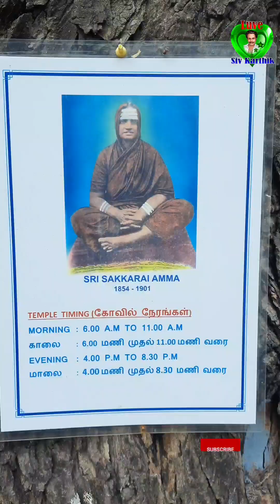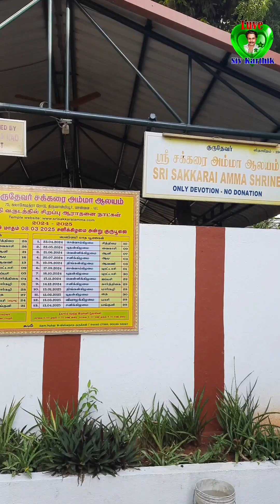ஸ்ரீ சக்கரைஅம்மாள் வரலாறு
Hi Friends,
In This Video ,I Have Taken The Vlog Of Sakkarai Ammal Temple Which Is Near Pamban Swamy Temple At Thiruvanmaiyur , She Is A Great Lady Saint And She Fullfill The Good Wishes Of The people Who Prays To Her, I Have Searched The History About Her And Shared In This Video. So Peacefull And Amazing.  Thanks For Supporting.

வணக்கம் நண்பர்களே,
                     இந்த காணொளியில், திருவான்மையூரில் உள்ள பாம்பன் சுவாமி கோவிலுக்கு அருகில் உள்ள சக்கரை அம்மாள் கோவிலின் வ்லோக் எடுத்துள்ளேன், அவள் ஒரு பெரிய பெண் துறவி மற்றும் அவள் பிரார்த்தனை செய்பவர்களின் நல்வாழ்த்துக்களை பூர்த்தி செய்கிறாள், அவளைப் பற்றிய வரலாற்றைத் தேடினேன்.  இந்த வீடியோவில் பகிரப்பட்டது.  மிகவும் அமைதியான மற்றும் அற்புதமான.   ஆதரவுக்கு நன்றி.  தயவு செய்து லைக் செய்யவும், ஷேர் செய்யவும், கமெண்ட் செய்யவும் மற்றும் குழுசேரவும்.

For More Links:

தேனி மலை கோவில்

Uthamadhaneshwarer Kovil

Pamban Swamigal Jeeva samadhi